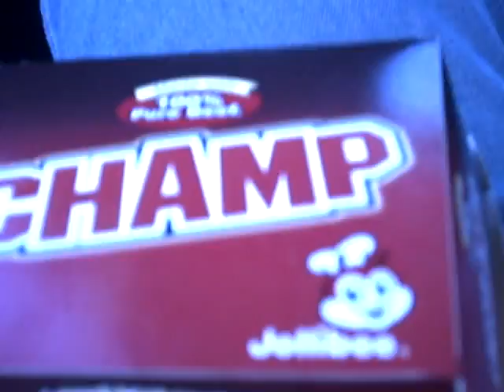Champ... Yummy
Masarap...